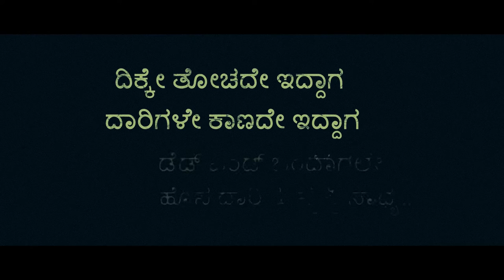CINEMA MY DARLING official Trailer created by A Fan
Its a trailer conceptualised by Director Gaurish Akki, created by Sathish M S and Sunil M S